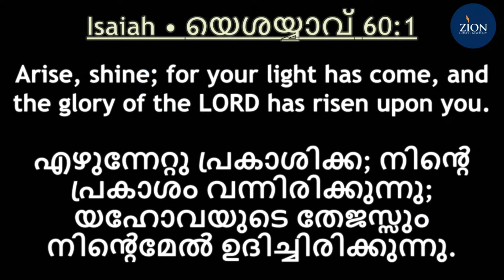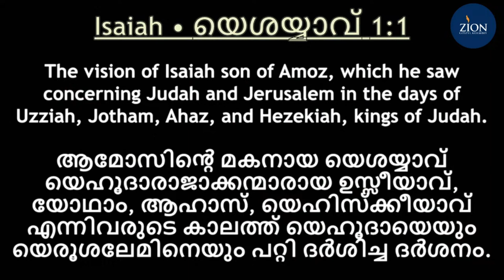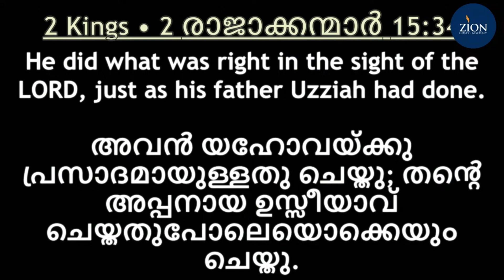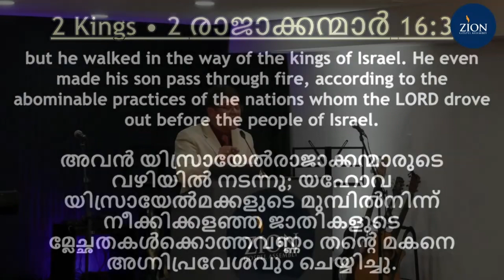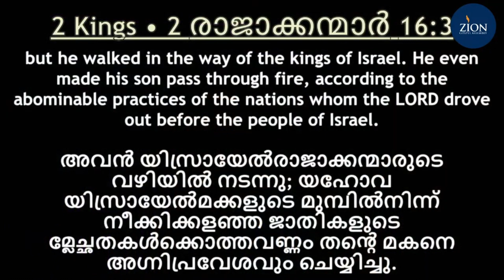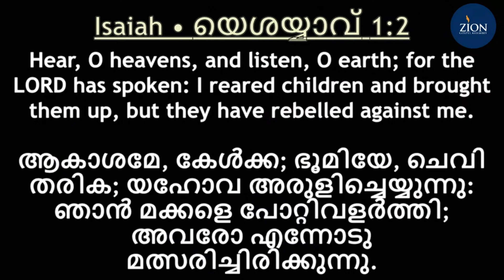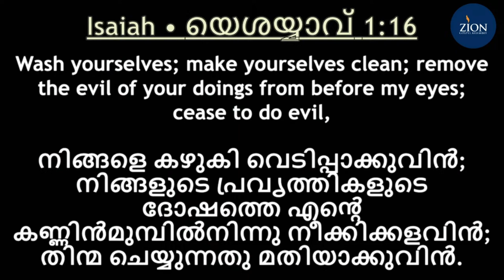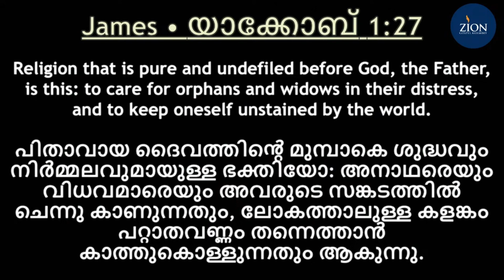Right in The Sight of The Lord | Pr. Wilson Cherian | Zion Gospel Assembly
Zion Gospel Assembly Toronto

@zgatoronto or Zion Gospel Assembly Toronto